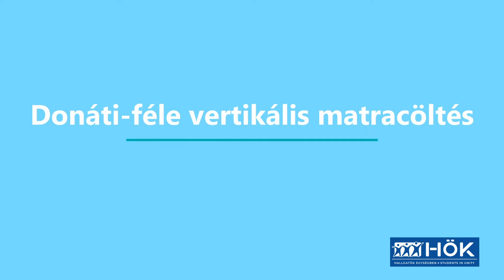Műtéttan oktatóvideó - Egyszerű varratok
Műtéttan oktatóvideók - Egyszerű varratok